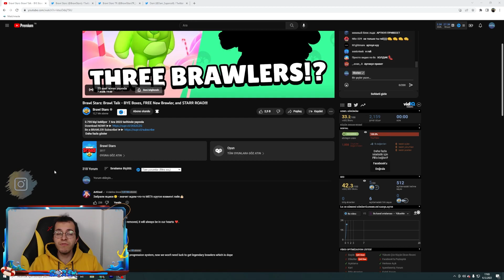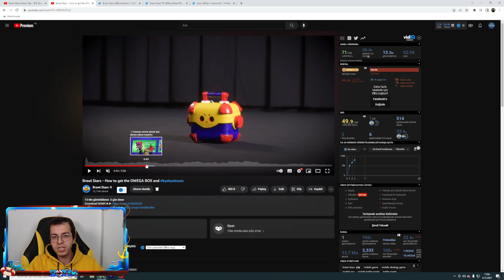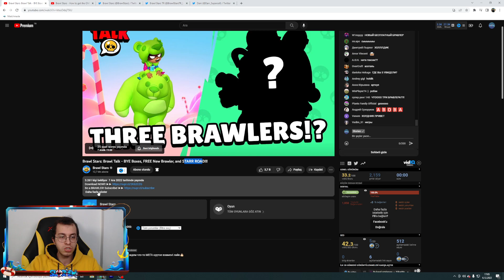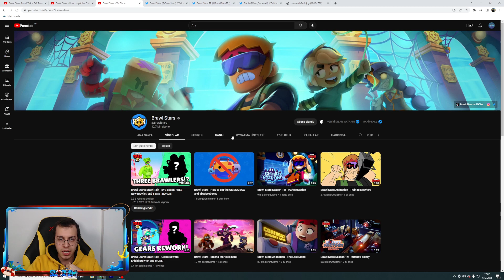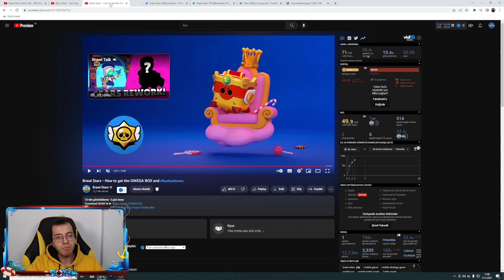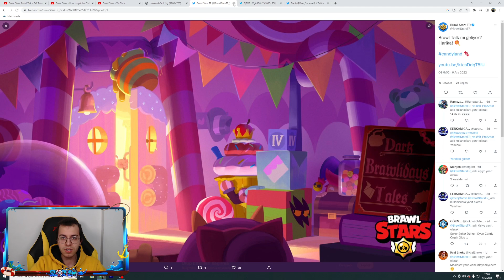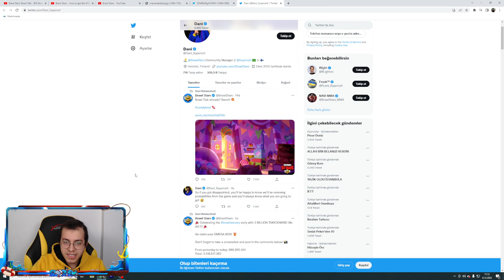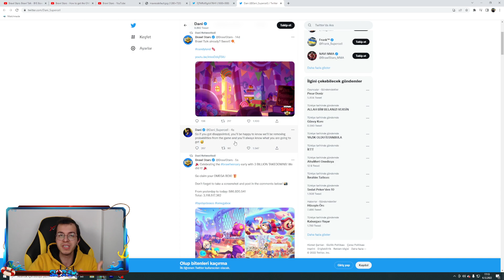BRAWL TALK GELİYOR ! ÜCRETSİZ KARAKTER VE YILDIZ YOLU !! BRAWL STARS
Selam ben slorien brawl stars brawl talk geliyor ücretsiz karakter yıldız yolu 16. sezon gibi brawl talk videosunda göze çarpan twitter hesabında verilen ufak bilgileri derleyip yorumladığım bir mini brawl talk öncesi video oldu iyi seyirler...